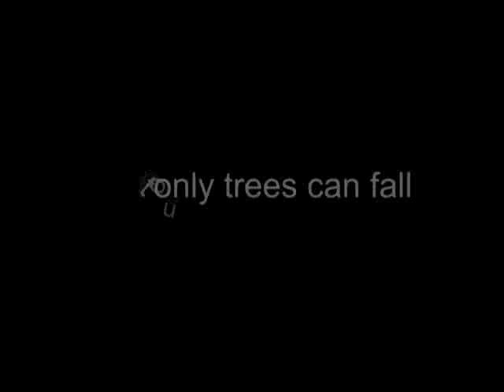REVELATION.flv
Students Cutout Animation "REVELATION" Directed by me on 2010.